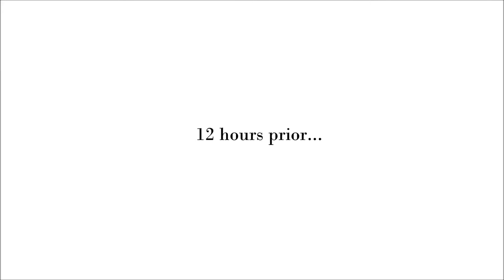Costume Party Outfit Inspiration Guide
Hi guys! So as you know this Saturday was the Bananas costume party at Cirque le Soir, Dubai and you best believe mama's going to reveal the secrets to getting ready for it! This video should also serve as an informative guide for men to get ready for a costume party but just don't know how to achieve the look.